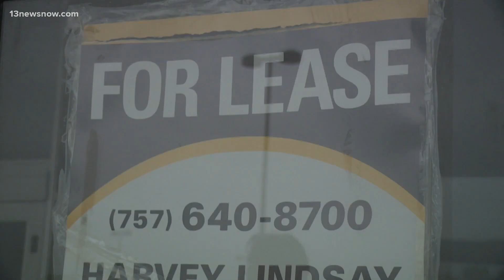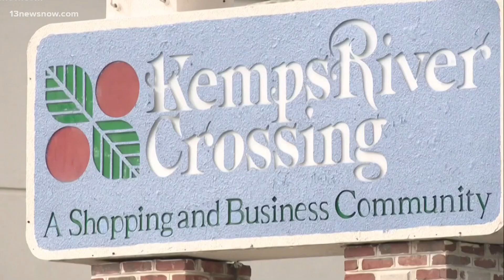KempsRiver Crossing Shopping Center redevelopment approved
Virginia Beach City Council members voted unanimously in favor of redeveloping the plaza at the corner of Kempsville and Indian River Roads.